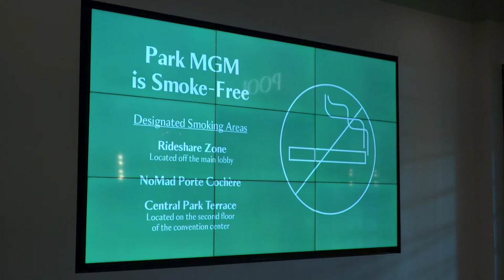Park MGM Las Vegas announces it's going smoke free - Sept 2020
Park MGM Hotel Casino Las Vegas announced it's going smoke free. Video courtesy MGM Resorts. September 14, 2020.